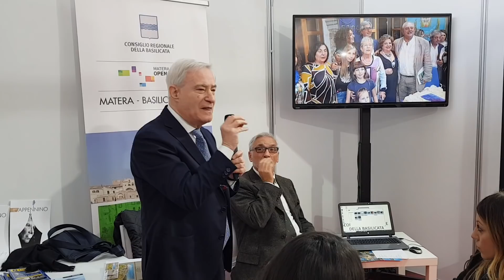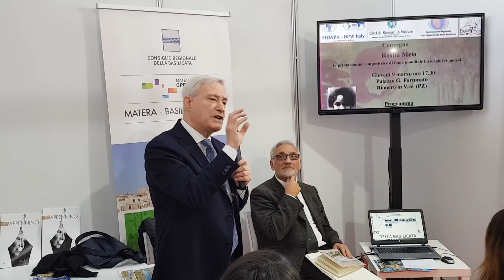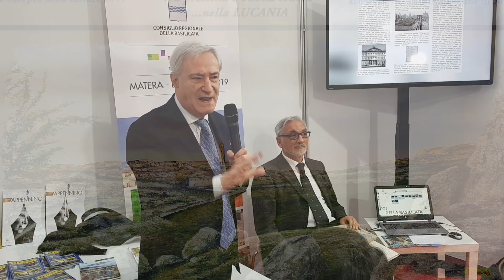MONETTI EDITORE Intervista L'ONOREVOLE VINCENZO VITI sul libro IL “IL GIROTONDO" di P. CASCINI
MONETTI EDITORE  Intervista  L'ONOREVOLE VINCENZO VITI  sul libro IL “IL GIROTONDO tra primina e buona scuola  …nella  LUCANIA (Seconda Edizione) di PROPSERO CASCINI
VINCENZO VITI  Materano di adozione, inizia la sua carriera politica come consigliere comunale della Democrazia Cristiana nella città di Matera dal 1969 al 1975. Successivamente diventa Consigliere regionale della Basilicata ed Assessore regionale alle Attività produttive dal 1975 al 1983. In seguito viene eletto deputato per tre legislature, la IX, la X e l'XI.